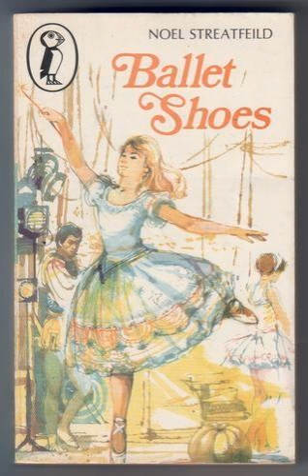Ep 56 Shady Gum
Happy World Theatre Day! We're celebrating this week with the seminal classic Ballet Shoes by Noel Streatfeild.

 Are the Fossil girls precursors to the Royal Tenenbaums? And there HAS to be some shady shit going on with Gum, right?

Plus, our pandemic update, trying to find some good in it, firstworldsuburbanproblems and Jess gets down with the kids on TikTok

Hey, if you’ve been enjoying our show, please share it, tweet it, tell your friends and enemies. Word of mouth is the best way podcasts grow, and we would really appreciate it!

 Commercial break